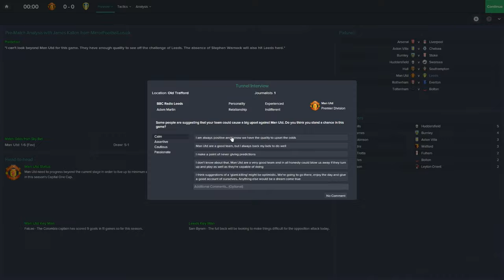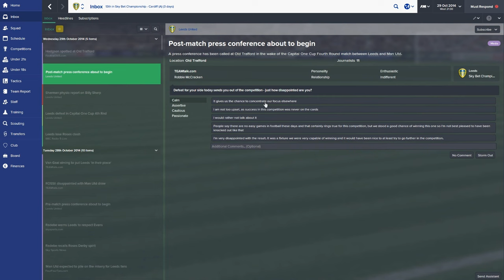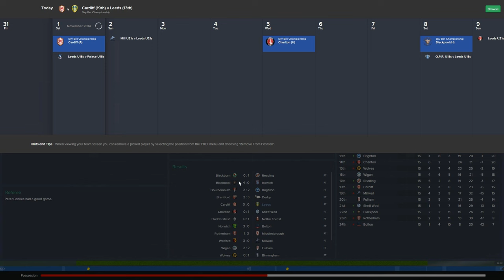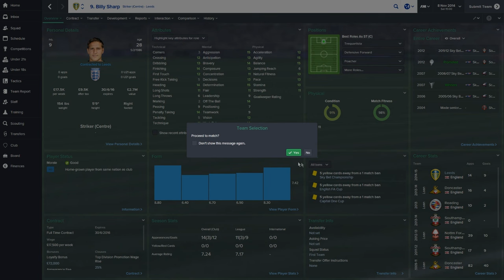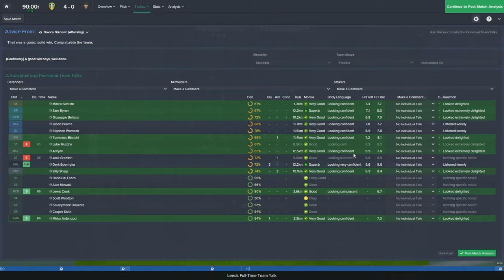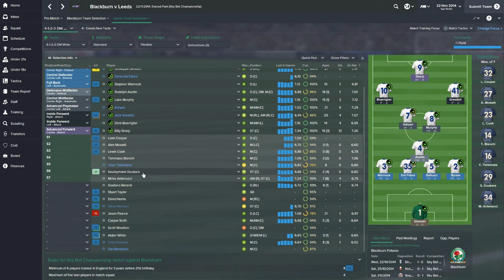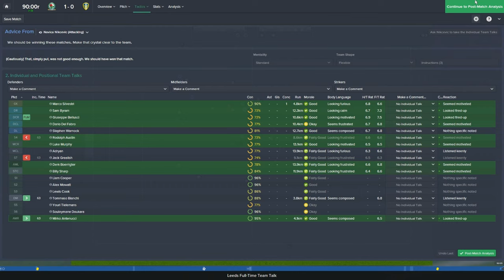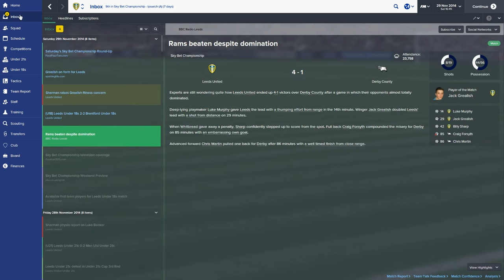FOOTBALL MANAGER - LETS PLAY - LEEDS UNITED - EPISODE 6!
FOOTBALL MANAGER LETS PLAY WITH LEEDS UNITED!!

FOOTBALL MANAGER!!!

Leave a like for LEGEND PELE Random Hybrid.. In time we will be using TOTY, TOTW, INSANE IFs, LEGEND CARDS Hopefully from Packs :D